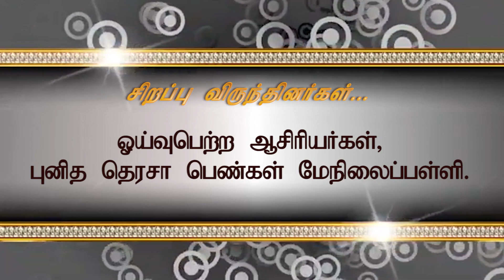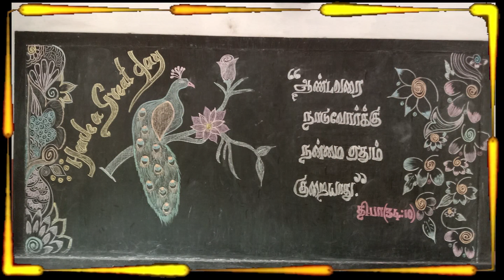75th year Jubilee Celebration - 18.09.2021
Retired Staff